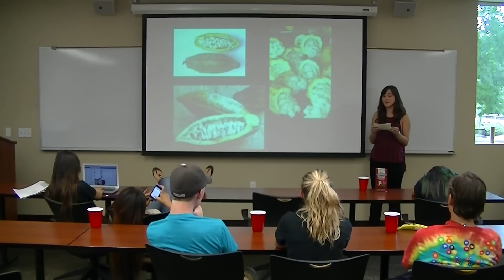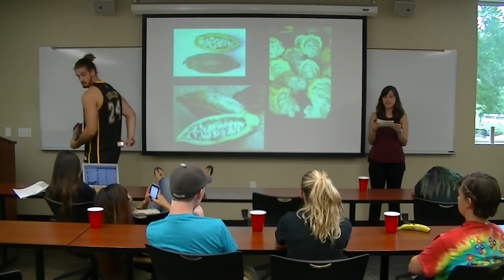Informative Speech #20--Chocolate (with Bad Audience)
While giving an informative speech on Chocolate, Michaela's audience demonstrates many of the things audiences should not do.  How many can you identify?  Discuss the responsibilities of an audience.